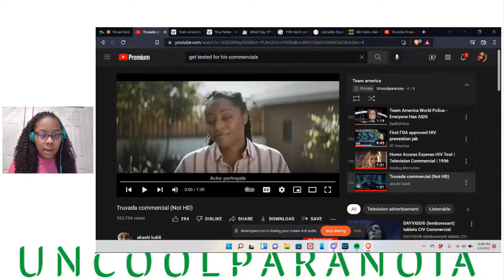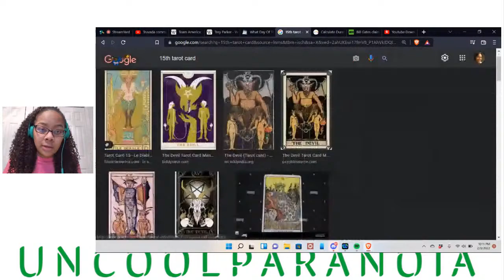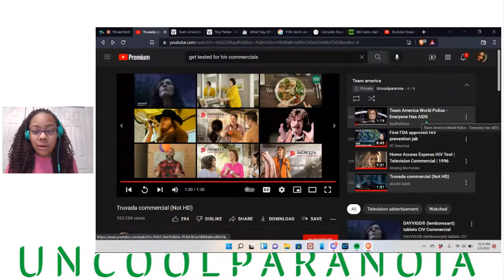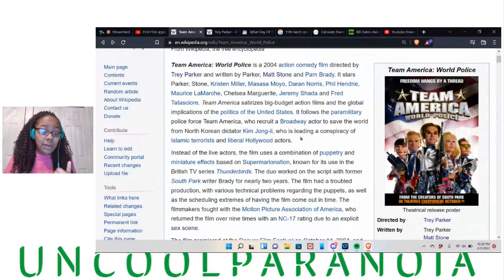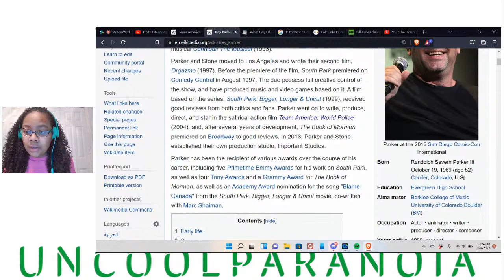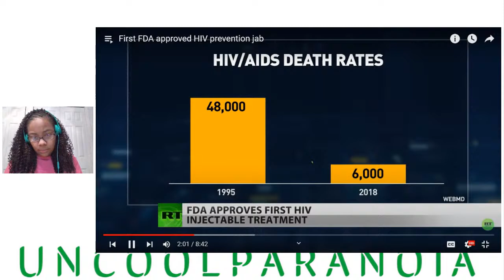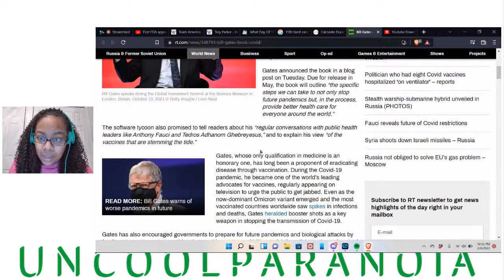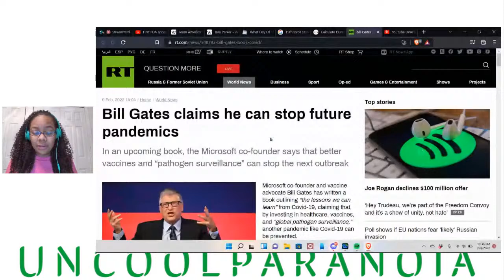Everyone has AIDS!!...programming?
What's happening good people! Let's do a quick video discussing Team America World Police and how it relates to current world events.